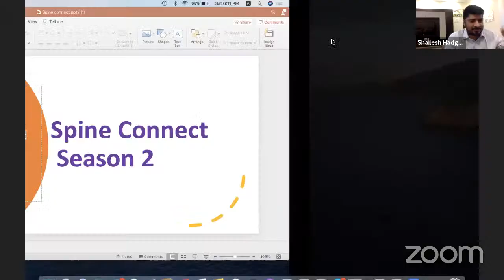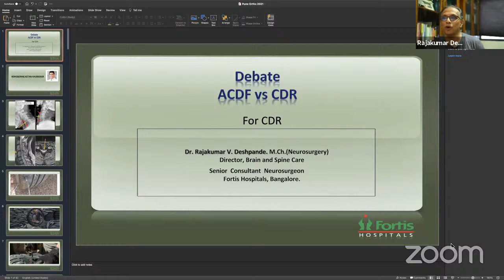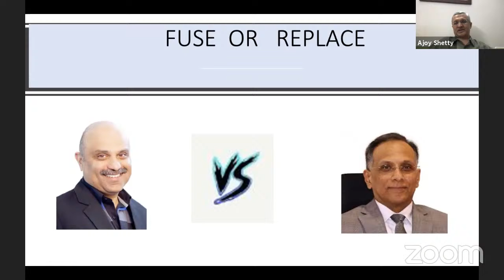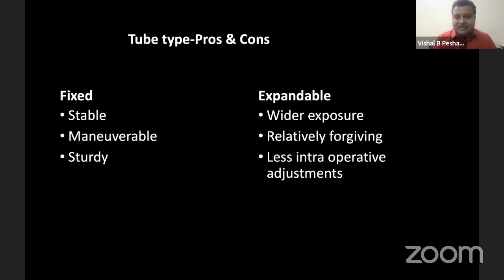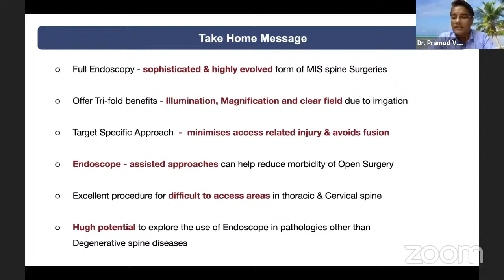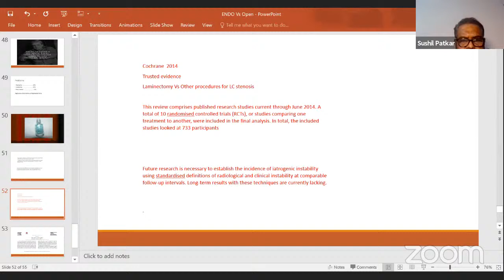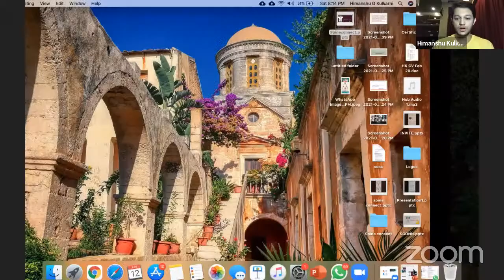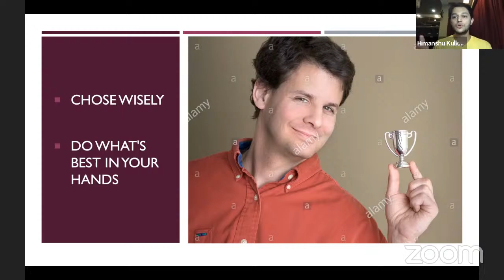SPINECONNECT: SPINE WEBINAR SERIES 2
*  Please block ur Saturday *
 🔺6.00pm - 12th June 2021

Under the aegis of -
Pune Orthopaedic Society
Maharashtra Orthopedic Association &
*Sancheti Hospital, Pune *

🔅*Dilemma in Spine Surgery *

The 🔥 burning 🔥 topics in Spine practice

Cervical Disc
*ACDF( fusion) Vs CDR *
It’s always debatable

*Lumbar disc *🦠
Open/Micro Vs MIS V Endo
Why when what ???

Will have views & debates of stalwarts in Spine

*Dr Shailesh Hadgaonkar Pune , Course Director *

Dr Ram Chaddha Mumbai
Ex-PRESIDENT ASSI
Academic Chair

🔸🔸🔸*Eminent Faculty *

✨Dr Ajoy Shetty Coimbatore ✨Dr Samir Dalvie Mumbai
✨Dr Rajkumar Deshpande Bengalore
✨Dr Sushil Patkar , Pune
✨Dr Vishal Peshettiwar , Mumbai
✨Dr Pramod Lokhande pune
✨Dr Himanshu Kulkarni Sangli
Dr Ajit Shinde ( President MOA)
Dr Narayan Karne (President POS )
Dr Abhijeet  Wahegaonkar (Sec POS )
& TEAM POS